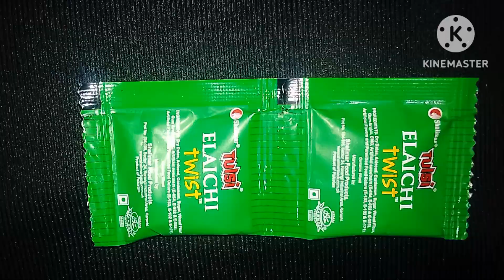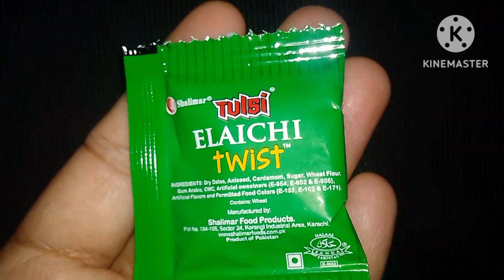very mini eggs 🤣🤣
hello everyone I'm bebo chocolate 🍫🍫🍩🍩🍩🍩🍩🍩🍫🍫🍫 lovers I made the enjoy able videos for you guys please 🥺🥺🥺🥺🥺🥺🥺❤️❤️❤️❤️❤️❤️❤️ enjoy this video bebo chocolate lovers